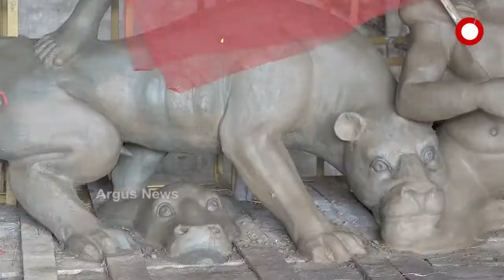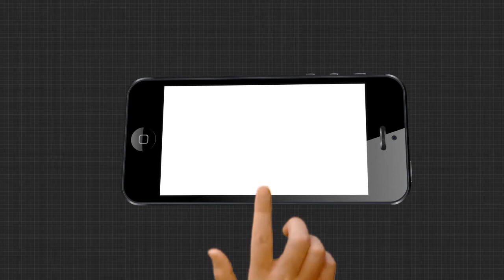ପାଖେଇ ଆସୁଛି ଦୁର୍ଗା ପୂଜା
ଧରାବତରଣ କରିବେ ଜଗତଜନନୀ ମା ଦୁର୍ଗା । ମୂର୍ତ୍ତିରେ ଶେଷ ସ୍ପର୍ଶ ଦେଉଛନ୍ତି କାରିଗର... ସଜେଇ ହେଉଛି ପୂଜା ପେଣ୍ଡାଲ । ହେଲେ ଚଳିତ ଥର ବିନା ଭକ୍ତରେ ପୂଜା ପାଇବେ ମା । କୋରୋନା କଟକଣା ଭିତରେ ନିରାଡମ୍ବର ଭାବରେ ମାଙ୍କୁ କରାଯିବ ଆବାହନ .